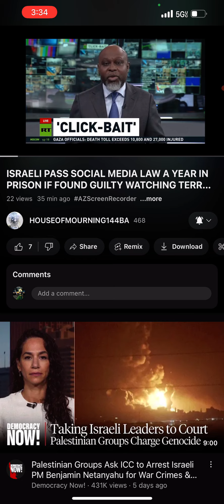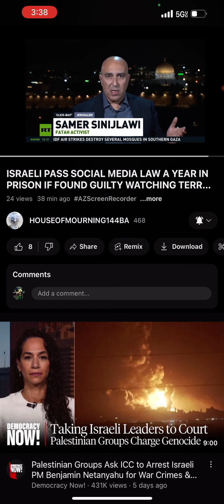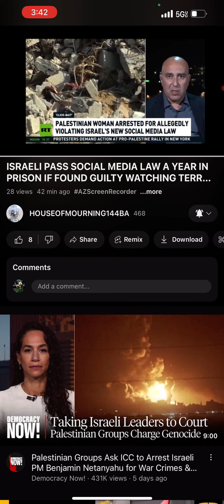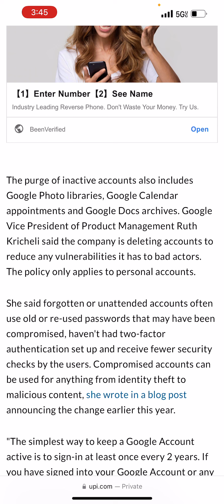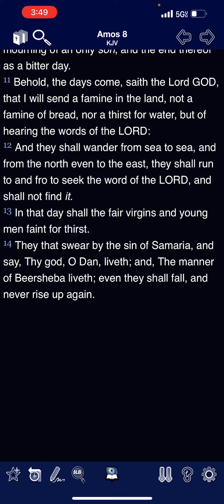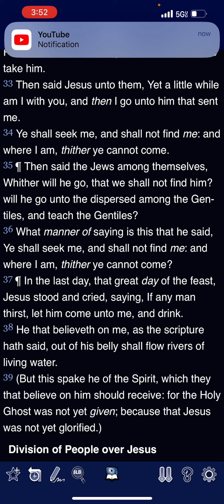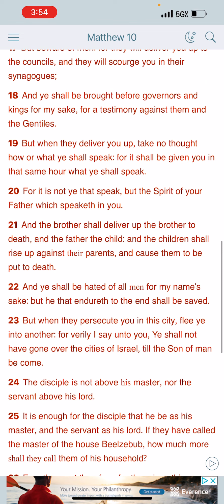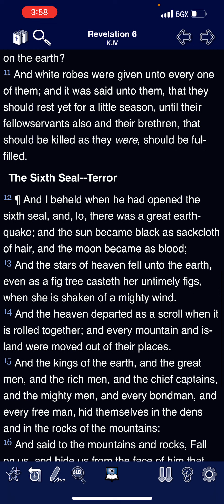The time will come teaching this word will come with a death sentence